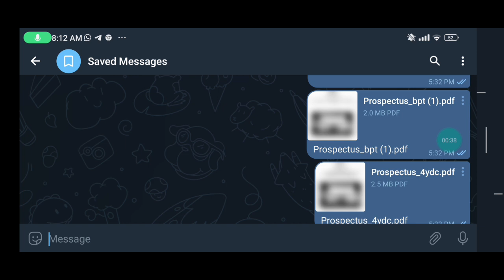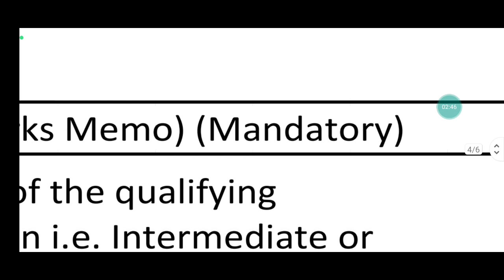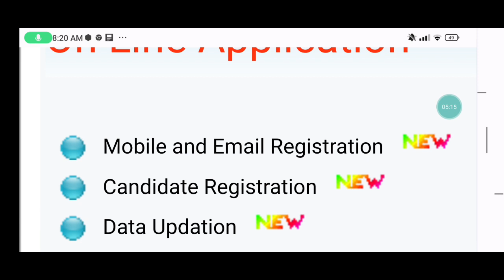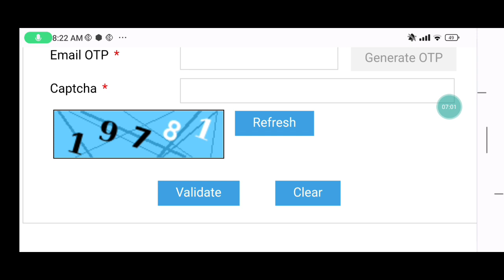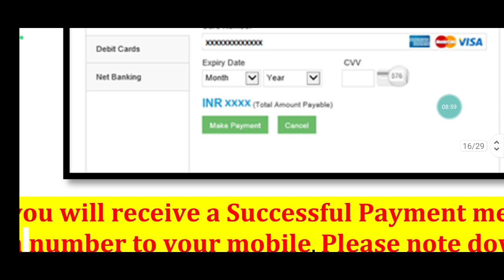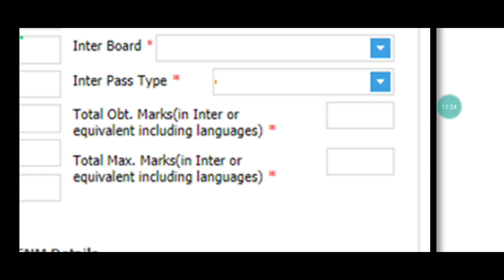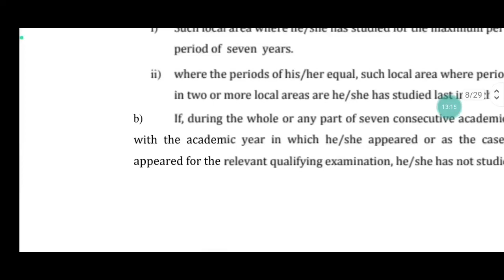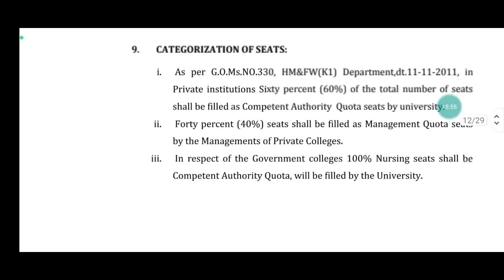TS KNRUHS 2022 Notification | Ts KNRUHS Online Application step by step process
✨Tags ✨
TS KNRUHS 2022 Notification
Knruhs bsc nursing notification 2022
Knruhs bpt notification 2022
knruhs latest news
Ts KNRUHS Online Application step by step process
knruhs latest updates
kaloji narayana rao university of health sciences merit list
How to apply knruhs bsc nursing
Knruhs online application process
Knruhs paramedical notification 2022